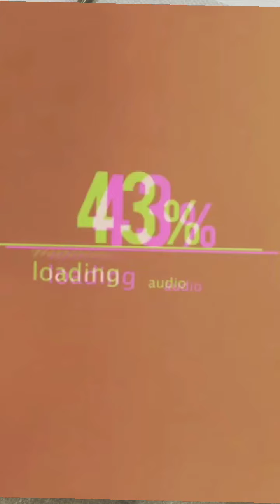Relationships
Stay single